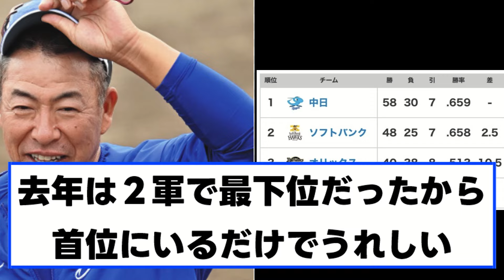【朗報】中日首位をがっちりキープするwww